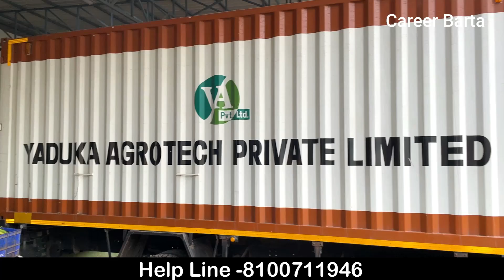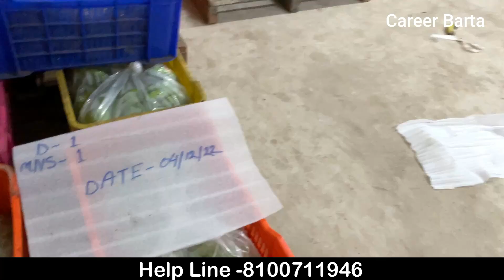এই প্রথম নতুন ধরনের ব্যবসার আইডিয়া | new business ideas 2023 | banana ripening processing business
আপনার কোনো হোলসেল বা ম্যানুফ্যাকচারিং ব্যবসা থাকলে এবং আমাদের চ্যানেলে ভিডিও দিতে চাইলে বিস্তারিত লিখে আমাদের WhatsApp নম্বরে মেসেজ করুন ।
WhatsApp Message Only - 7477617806 (NO CALL)
THIS VIDEO IS CREATED ONLY TO PROVIDE EDUCATION AND INFORMATION  PURPOSE . THIS CHANNEL IS NOT RESPONSIBLE FOR ANY PROFIT OR LOSS IN ANY KIND OF BUSINESS... IT'S ALL DEPEND ON BUSINESS STRATEGY AND YOUR HARD WORK . IF YOU DEALS OR PURCHASE ANYTHING WILL BE AT YOUR OWN RISK. YOU MUST RESEARCH YOURSELF BEFORE START ANY TYPE OF BUSINESS.SINESS.